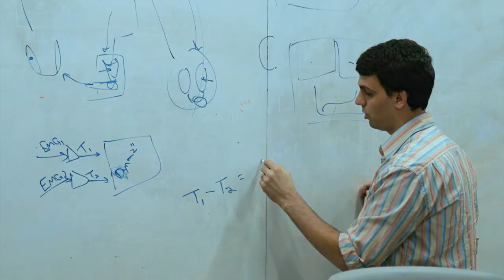NOVA: Augmented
An inventor of bionic limbs works with an injured climber and a surgeon to test a new amputation technique that allows prosthetic limbs to move and feel like the real thing.